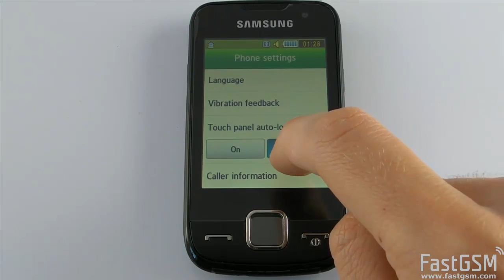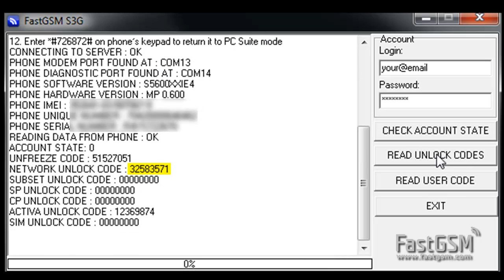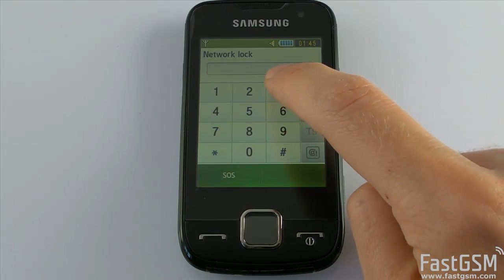Unlock Samsung S5600 Preston | Blade | Halley | S5600L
Unlock your Samsung GT-S5600 Preston phone with ease in just seconds. Instant delivery.